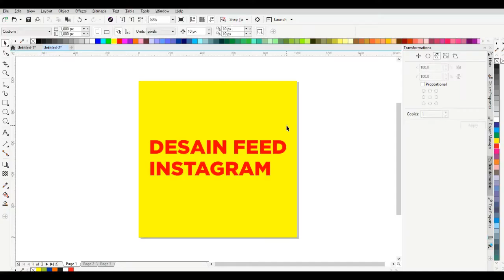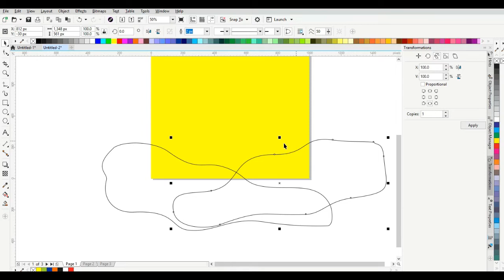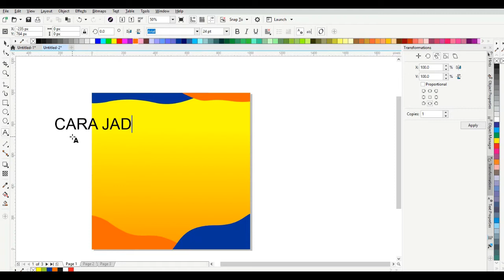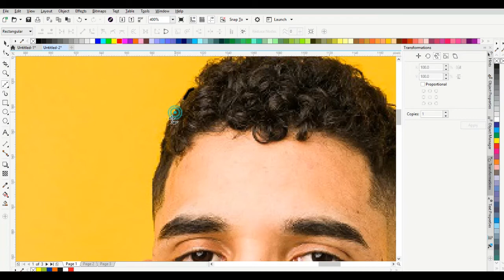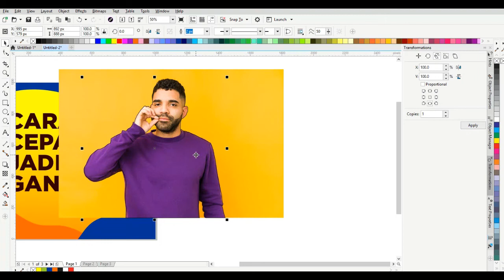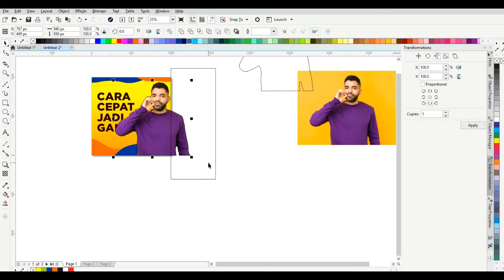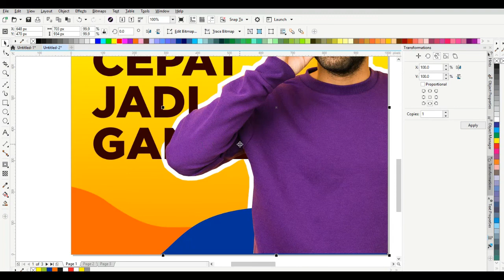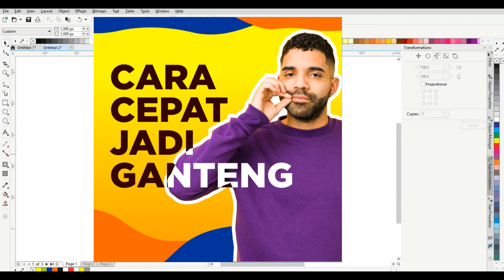CARA DESAIN FEED INSTAGRAM KEREN - TUTORIAL COREL DRAW untuk desain ig keren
Butuh Jasa Desain Logo & Desain Grafis yang Keren untuk Bisnismu?

Desain feed instagram terkadang harus kita upload dengan beberapa cara agar menarik perhatian customer. Salah satunya adalah dengan membuat desain feed instagram yang menarik dan keren. Oleh karena itu kita buat tutorial cara buat desain feed ig yang keren

Dengan Corel Draw bisa membuat desain feed instagram yang keren. Desain feed ig kita pun jadi pusat perhatian temen-temen yang lain, karena bagus dan kreatif

Cara buat desain feed instagram keren ini sangatlah mudah, asalkan temen-temen mengikuti langkah2 di video tutorial corel ini sampai habis, dan jangan sampai terlewat, karena proses pembuatan feed instagram tidak lama.

Mungkin banyak yang ingin desain instagramnya keren tapi tidak punya banyak waktu, bisa chat CS Bursadesain ya untuk pemesanan jasa desain feed instagram

Selamat mencoba